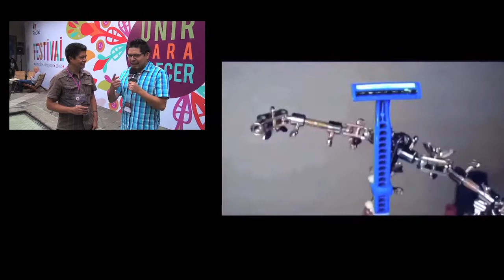5 Consejos para crear vines virales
5 consejos para crear vines cinematográficos y que se conviertan en virales.

Guajillo Digital
México 2014